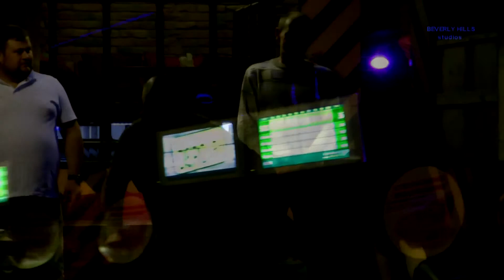My Wedding .Bachelor party at a bowling alley ( Мальчишник в боулинге)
Реальные события перед свадьбой которая в пятницу 13